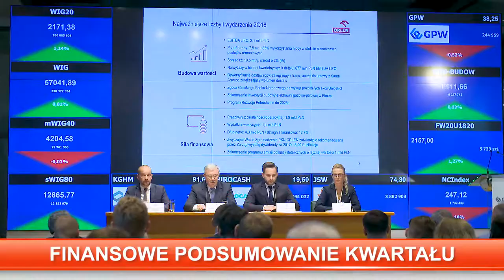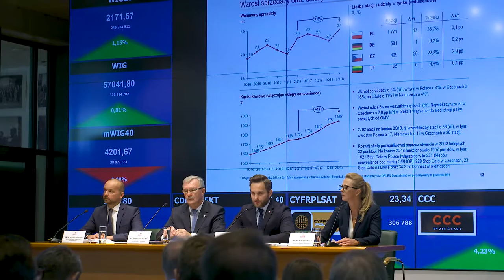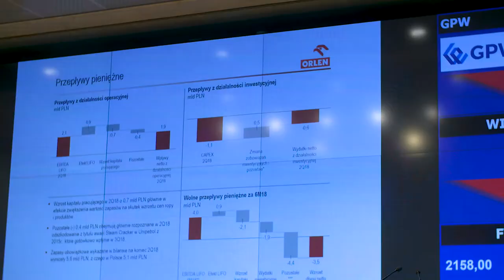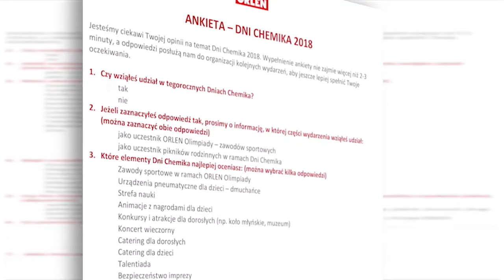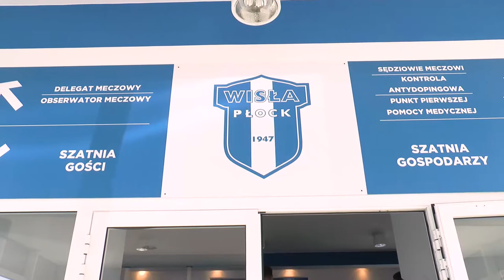Studio Grupy ORLEN 166